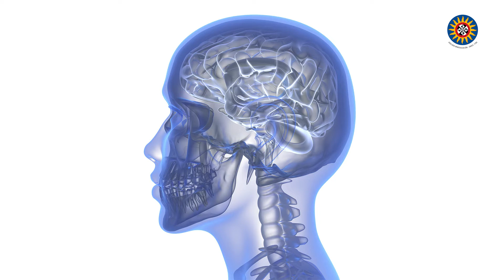Presentación Espacio Académico Cambio de la Demanda Visual Santoto